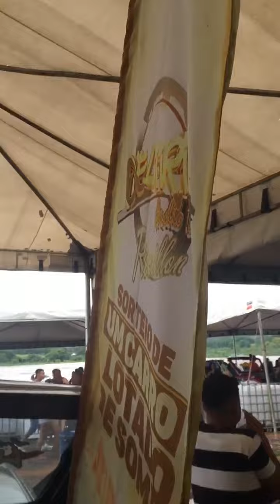REVOADA JET PARTY 🌴